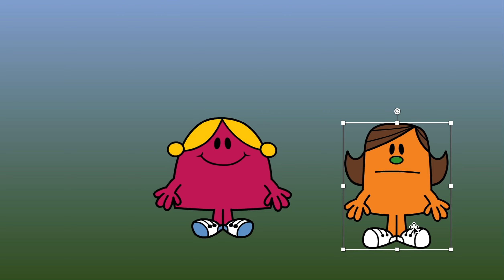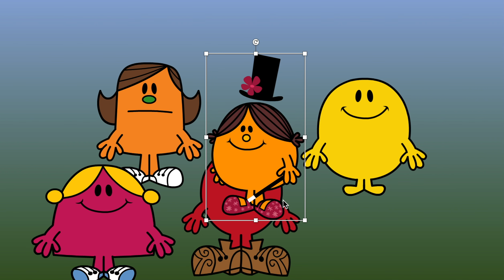The Little Furry and Mr. Men Show Season 2 Minecraft Miss Chatterbox